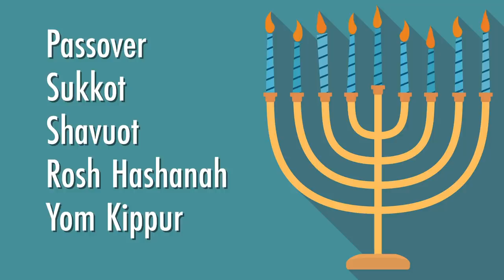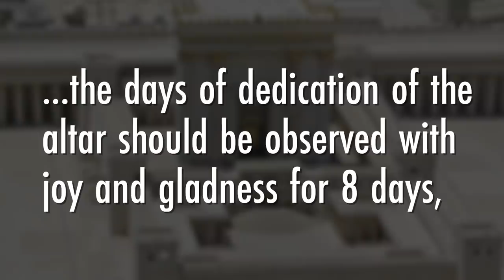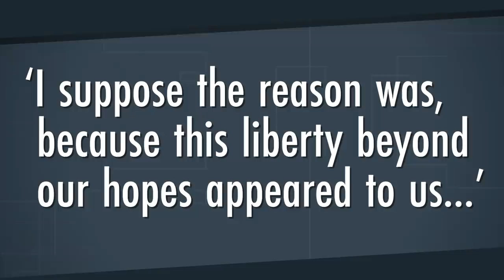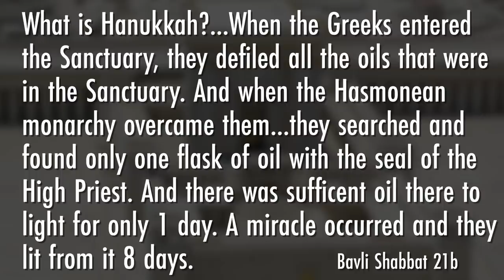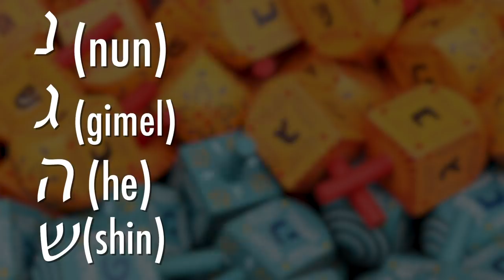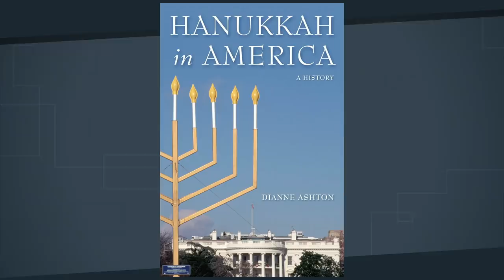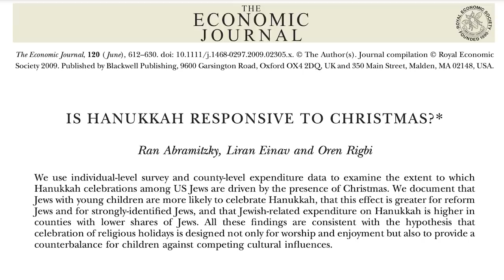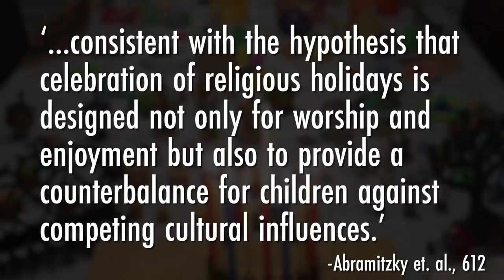Intro to Hanukkah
Special thanks to co-writer Seth Weprin.
Thanks also to Gavi Lazan of @UNPACKED. Check out their channel for more videos on Judaism.

Bibliography:
Dianne Ashton, "Hanukkah in America: A History," 2013
Jonathan Klawans and Lawrence Wills, The Jewish Annotated Apocrypha, 2020.
Ran Abramitzky, “Is  Hanukkah  Responsive  to  Christmas?”  with  Liran  Einav  and  Oren Rigbi,Economic Journal, 120, 612-630, June 2010

Impressive photograph juxtaposing National Menorah with National Christmas Tree, Wikimedia User Tim Evanson